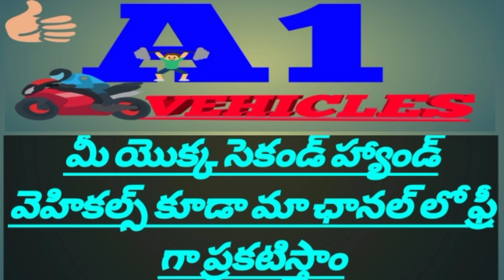(9603908617)//ఓనర్ నెంబర్// Bolero Max truck//అమ్మబడును//@A1Vehicles